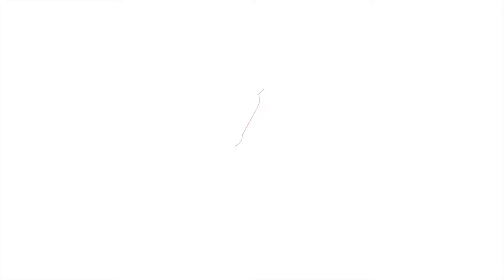Victor Laplace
La Fiesta del Cine Nacional en Tandil comenzará el 28 de octubre hasta el 4 de noviembre de 2017. Se encuentra disponible toda la programación en el siguiente